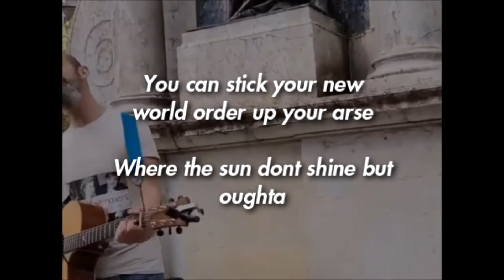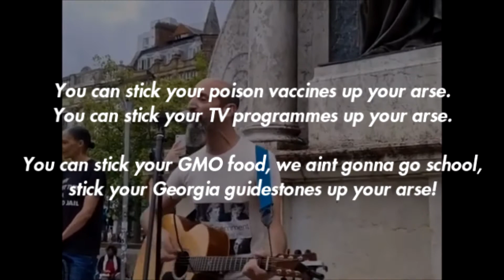Darren Nesbit Manchester Lockdown Song Lyrics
Lyrics:
You can stick your New World Order up your arse
You can stick your New World Order, where the sun don’t shine but oughtta, stick your NWO up your arse!

Singing we are the 99%
We are the ninety… together we are MIGHTY! We are the 99%!

The queen will be arrested in her dressing gown
Queen will be arrested in her, cause she is such a sinner, she’ll be arrested in her dressing gown!

You can stick your 5G tower up your arse
You can stick your 5G tower, it’s a microwave on full power. Stick your 5G tower up your arse!

There’ll be blue skies when the chemtrails are all gone
There’ll be blue skies when the chemtrails, and their evil plan fails. Blue skies when the chemtrails are all gone!

You can stick your coronavirus up your arse
You can stick your coronavirus, they’re known and proven liars. Stick your coronavirus up your arse!

You can stick your poison vaccines up your arse.
You can stick your TV programmes up your arse.
You can stick your GMO food, we ain’t gonna go school, stick your Georgia guidestones up your arse!

Oh I’d rather be a human than a slave
I’d rather be a human, and don’t you know that you can? Rather be a human than a slave.